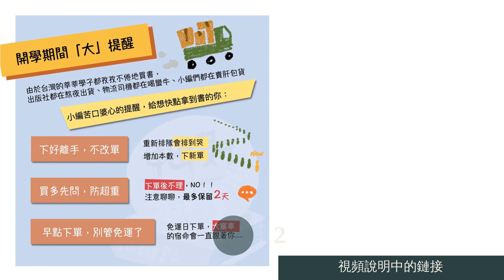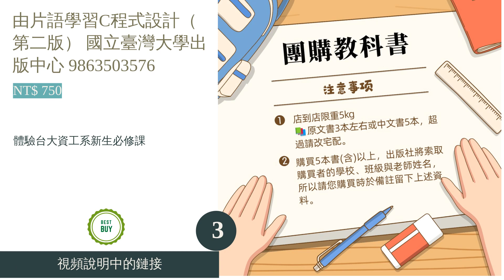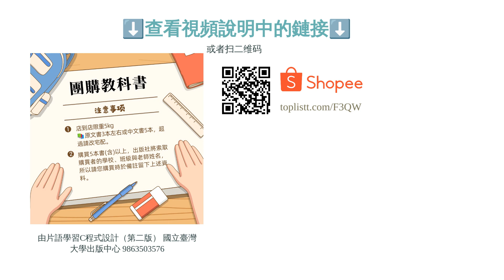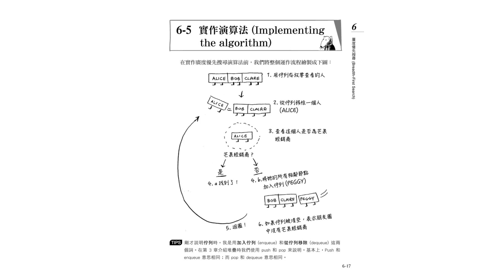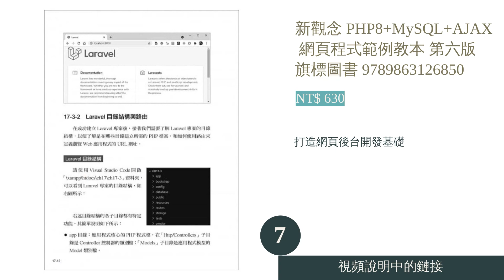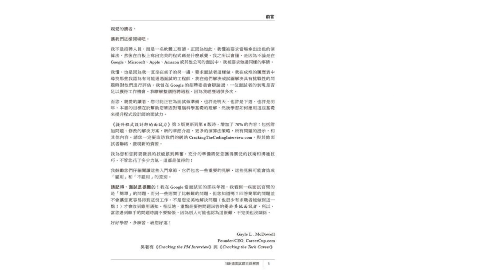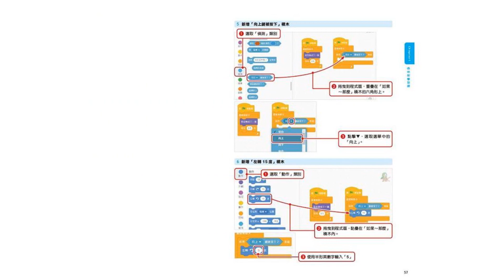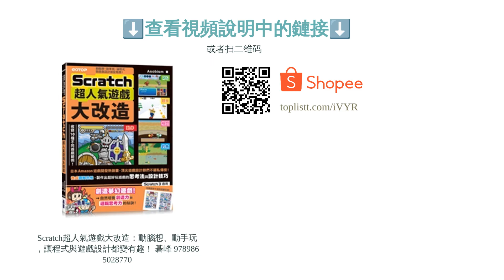10大程式設計教學書推薦排行榜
00:10 #1 - 深入淺出學會編寫程式 歐萊禮 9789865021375 (NT$ 880)
00:58 #2 - Python自學聖經(第二版)：從程式素人到開發強者的技術與實戰大全(附影音/範例程式) 碁峰 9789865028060 (NT$ 880)
01:43 #3 - 由片語學習C程式設計（第二版） 國立臺灣大學出版中心 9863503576 (NT$ 750)
02:31 #4 - Java最強入門邁向頂尖高手之路：王者歸來(第二版)全彩版 深智數位股份有限公司 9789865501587 (NT$ 800)
03:16 #5 - 白話演算法！ 培養程式設計的邏輯思考 旗標圖書 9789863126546 (NT$ 520)
04:03 #6 - C++ Primer 5th Edition 中文版 碁峰 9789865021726 (NT$ 990)
04:51 #7 - 新觀念 PHP8+MySQL+AJAX 網頁程式範例教本 第六版 旗標圖書 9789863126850 (NT$ 630)
05:41 #8 - 提升程式設計師的面試力：189道面試題目與解答 第六版 修訂版 碁峰 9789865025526 (NT$ 980)
06:27 #9 - 不需要電腦的程式設計課：從遊戲中學習電腦語言、鍛鍊運算思維，培育AI時代必備的數位素養 積木文化 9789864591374 (NT$ 284)
07:16 #10 - Scratch超人氣遊戲大改造：動腦想、動手玩，讓程式與遊戲設計都變有趣！ 碁峰 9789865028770 (NT$ 490)
08:01 結尾

10大程式設計教學書推薦排行榜

隨者科技世代的來臨，程式語言的應用更加廣泛，甚至成為許多孩子從小培養的能力之一，其中常見的有C語言、Java、PHP、Python 等多種程式語言，在學習或是實際應用上也有所差異。然而市面上的教學書百百種，有依照各種程式語言推出的實作書，也有注重知識面的理論書等，面對琳瑯滿目的教材，相信不少人都會感到迷惘，不知道該如何挑選才好。
因此，本篇文章將帶各位讀者了解程式設計教學書的選購要點，並以排行榜的形式推薦十大人氣商品，當中有適合小朋友培養興趣的遊戲書、亦有適合初學者的入門書，及適合高手的教學書等，希望大家都能根據自身需求找到合適的款式，並藉此了解程式語言的魅力，體驗創作的樂趣。